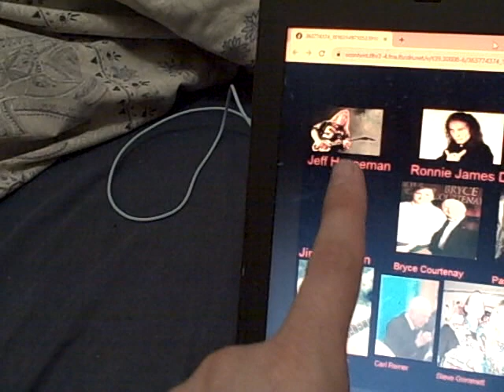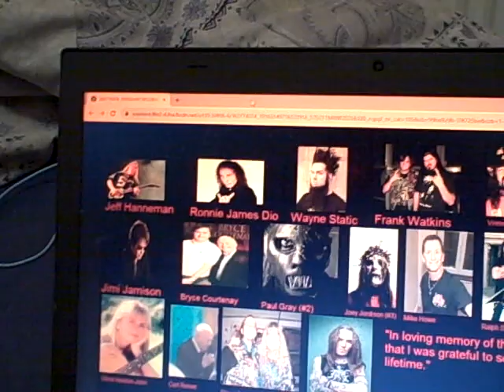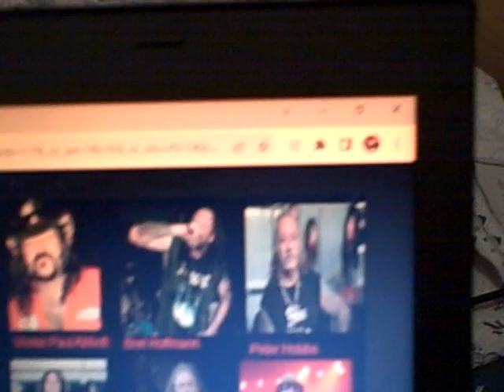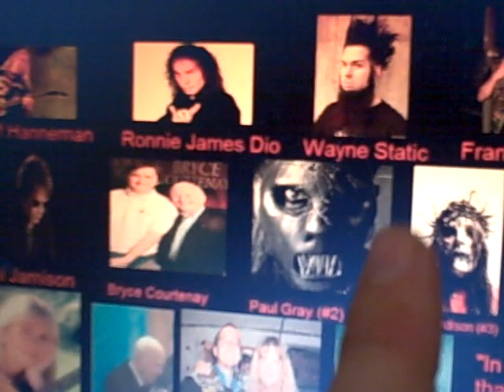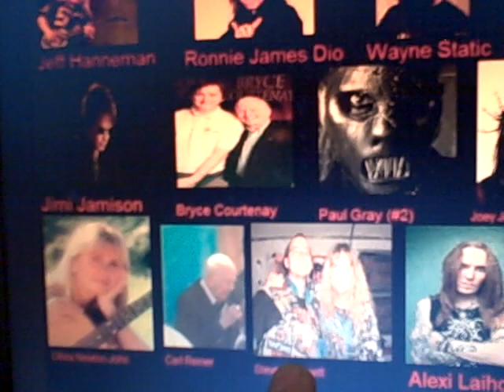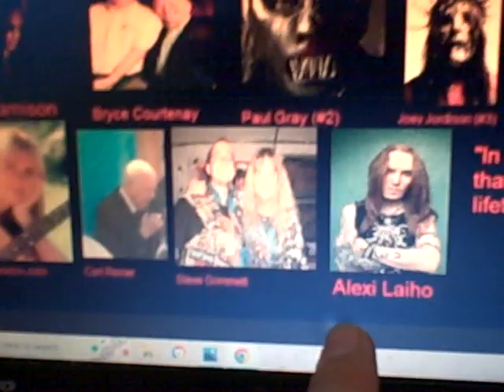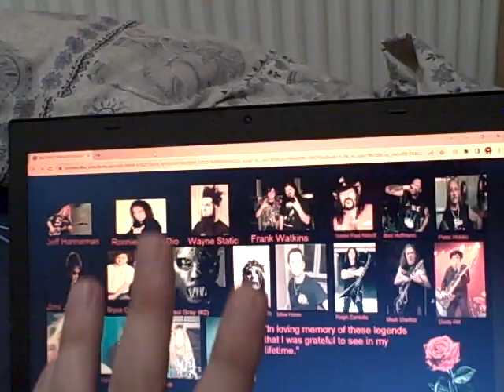DAY 13 OF VLOGUST: IN LOVING MEMORIES OF THESE LEGENDS I SAW LIVE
Olivia Newton-John, Bryce Courtenay, Jim Jamison, Carl Reiner, Mike Howe, Joey Jordison, Paul Gray, Alexi Laiho, Ronnie James Dio, Ralph Santolla, Frank Watkins, Wayne Static, Jeff Hanneman.

So many legands I got to meet or see live have passed on in the last 13 years or so.

Cherrish those memories of seeing your heros in the flesh.